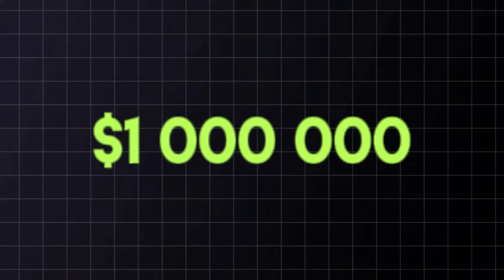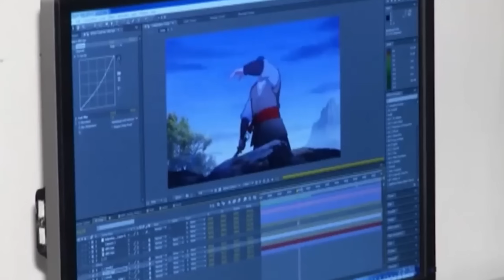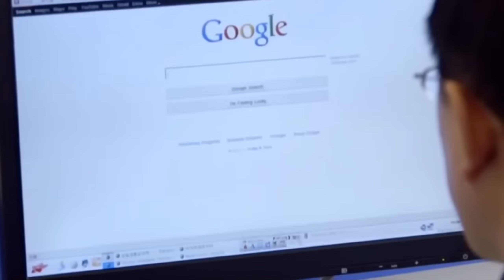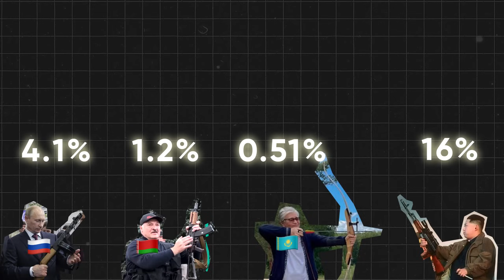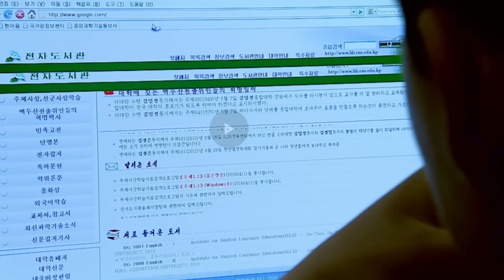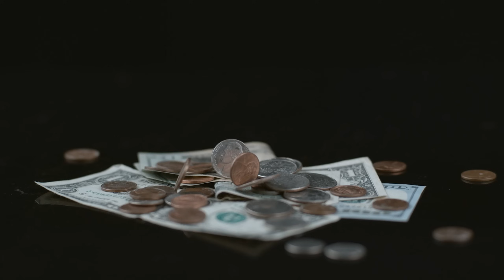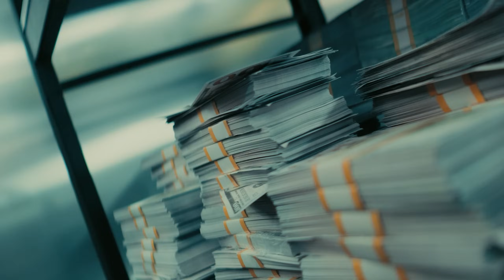Real Facts About North Korea You Didn't Know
This is 100 facts about North Korea... or DPRK... Which one is right? All this and more on the new episode of 100 FACTS! Brief history, interesting facts, fun and a short biography of the leaders Kim Il-sung, Kim Jong-il, and Kim Jong-un. How is North Korea connected to the USSR? What's life like there now? Are they suffering from famine and how's the internet situation? Is it possible to escape from North Korea - and if so, how much does it cost? How much are apartments, food, tourist tours? How much do people earn in North Korea?